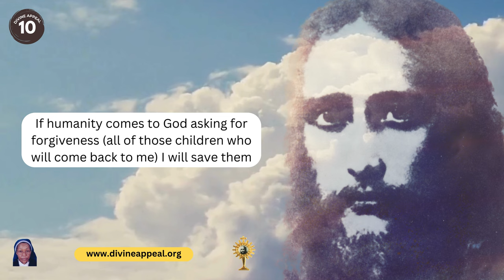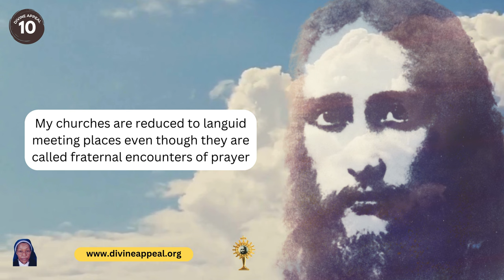The 10th Divine Appeal Given by Jesus to Sr Anna Ali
In this message given by Jesus on the 28th September 1987, our Lord and Master agonizes about how His churches are reduced to languid meeting places even though they are called fraternal encounters of prayer.